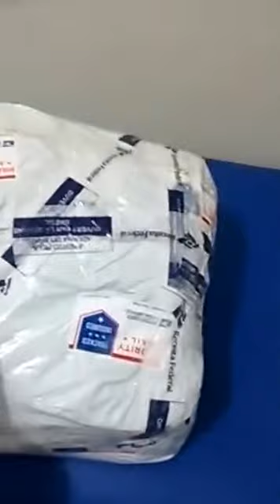Unboxing Review Roberto Importando 396 DE TAXA VIA Jonnysbazar Dhyogo Azevedo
Boa boa Galera.. Dhyogo aqui da Nos Estados Unidos! Redirecionador e venda online a 6 anos!

Como redirecionar?

Informacoes abaixo!

ADRESS 1: 8730 136TH ST
ADRESS2: BSMT
CITY: RICHMOND HILL
ESTATE: NEW YORK
ZIPCODE: 11418